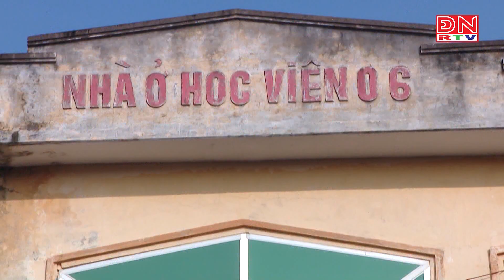Tăng cường bảo đảm an ninh, trật tự tại các cơ sở cai nghiện